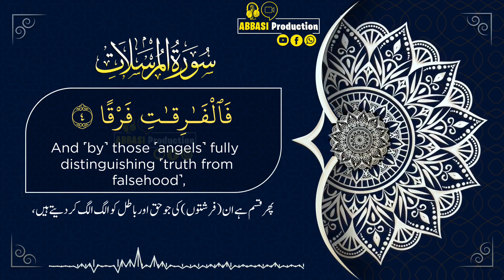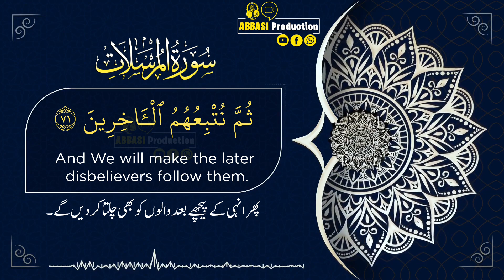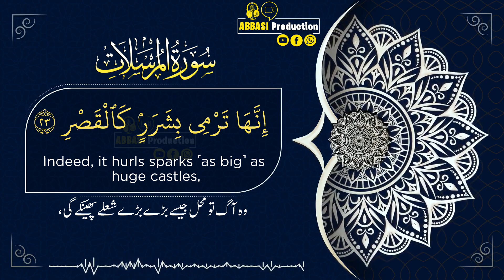soreh Mursalat | Combo Quran recitation